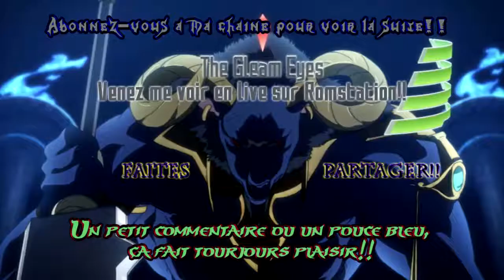FF Tactics Advance 2 : Grimoire of Rift - Épisode 37 - La classe Viking!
Ohayo mina-san!

Pour cette vidéo, on débloque enfin la classe pour faire la quête du bucheron!